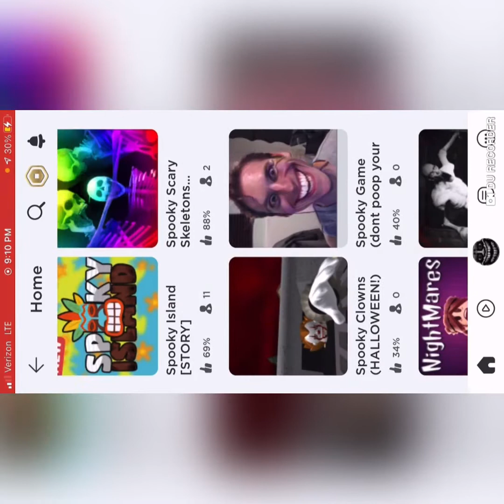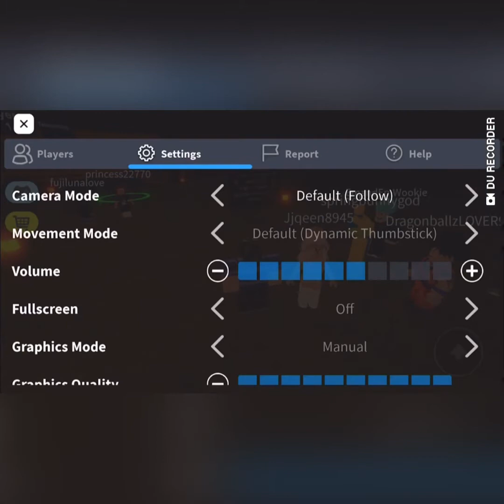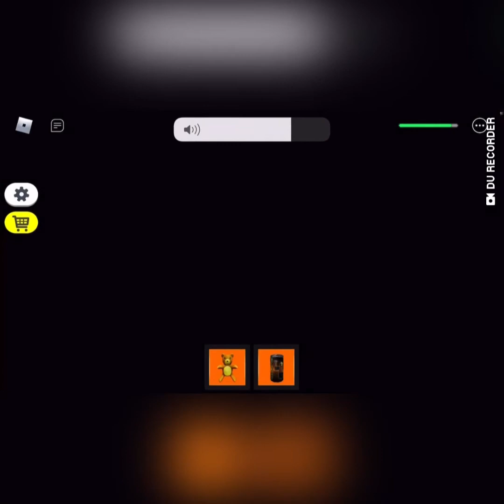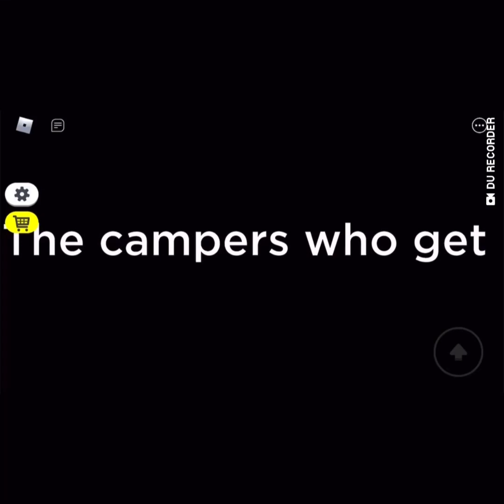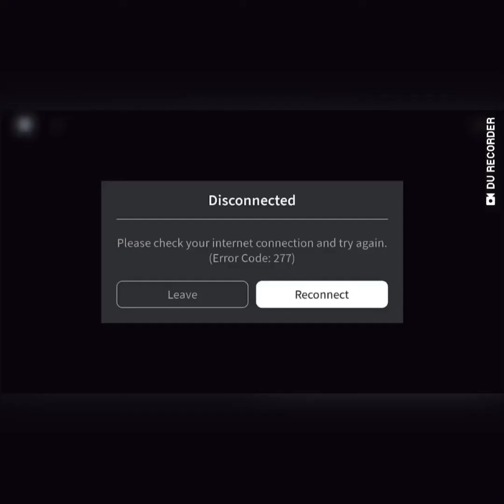I get the bad ending in “scary trip”